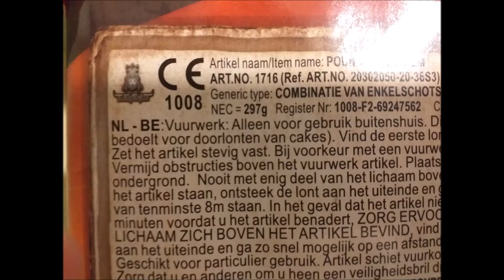Geisha Pounding Napalm um 0:00 Uhr I 36 Schuss Heulerbatterie I ESKALATION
In meinem ersten Video des Jahres 2021 zeige ich euch die POUNDING NAPALM von GEISHA. Eine sehr laute Heulerbatterie die ich um PUNKT 0:00 Uhr am 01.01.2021 gezündet habe. Nach diesem unglaublich beschissenem Jahr für Deutschland und für uns Pyros war die EKSTASE als wir an Silvester doch noch ballern konnten einfach RIESIG, was im VIDEO auch nicht zu überhören ist.

Hersteller/Importeur

Rubro Beheer B.V.
Industrieweg 9
7641 AT Wierden
Niederlande

Andere tolle Pyro-Kollegen, schaut auf ihren Kanälen vorbei

Wer Interesse hat gemeinsam Videos/Zündeltouren zu drehen oder andere Fragen hat darf sich hier melden